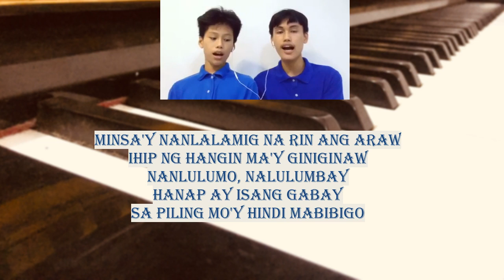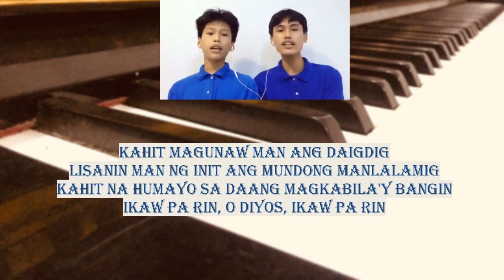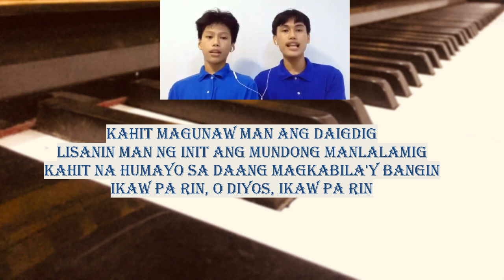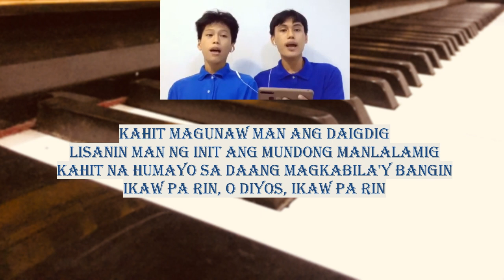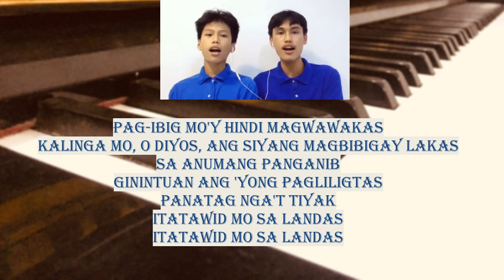Itatawid sa Landas Duet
baptistmusic